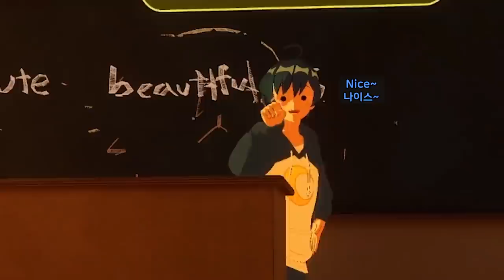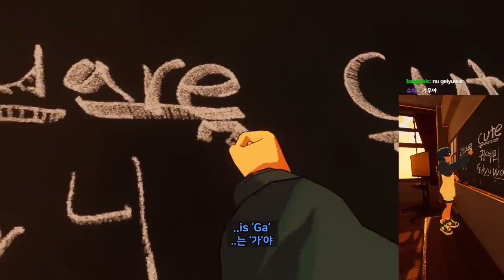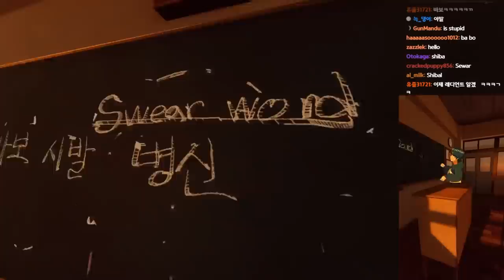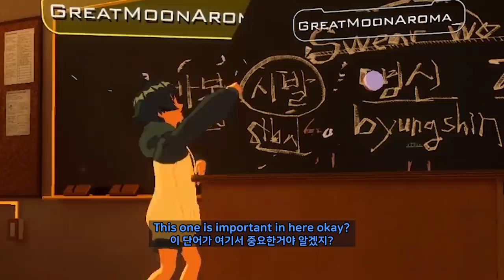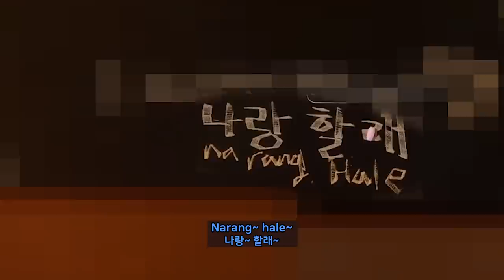😂 Best Korean teacher EVER 【 VRchat 】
editor : Mong lemong, Juparty